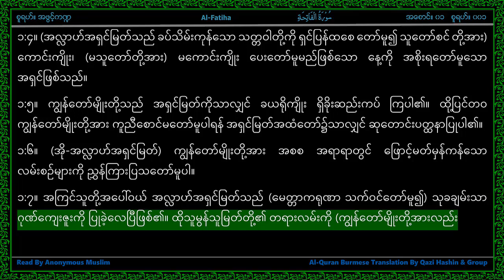Surah 001-Al Fatihah - سورة الفاتحة - The Opening - Highlighted LbL Burmese Myanmar Translation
Line by Line Highlighted Al Quran Myanmar Translation Reading.  ကုရ္အာန္ ျမန္မာဘာသာျပန္ကို ဖတ္ျပတဲ့ mp3 အသံဖိုင္ အတြက္ ျမန္မာျပည္မွာ ႀကိဳးပမ္းတဲ့သူ မရွိေသးတာေၾကာင့္၊ ဒီ ဗြီဒီယိုေတြကို၊ ကိုယ္ထူကိုယ္ထ တပိုင္တႏိုင္ ဖတ္ထားတဲ့ အသံဖိုင္မ်ားႏွင့္ လုပ္ထားပါတယ္။ မူရင္း အသံဖမ္းထားသည့္ ဖိုင္မ်ားတြင္
ပါရွိသည့္ ေလတိုက္သံ၊ စာေကလးတြန္သံ၊ စက္ေမာင္းသံ၊ ကားဟြန္းတီးသံ၊ တီးတိုးစကားေျပာသံ၊ ေခ်ာင္း ဟန္႔သံ၊ အမွားျပန္ေကာက္ဖတ္သံ၊ စတဲ့ အသံေတြကို အခ်ိန္ေေတာ္ၾကာ တည္းျဖတ္ၿပီး လုပ္ထားရတာျဖစ္တဲ့ အတြက္ အသံ အရည္အေသြးမေကာင္းတာကို နားလည္ေပးေစလိုပါတယ္။